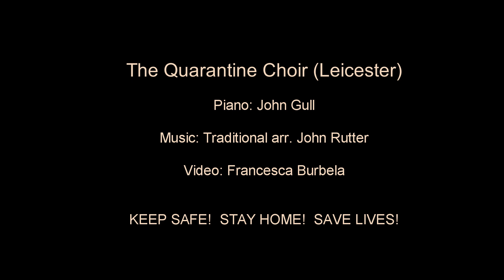Quarantine Choir - Twelve days of lockdown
Stay home!  Save lives!  Here's our reworking of a familiar Christmas classic, now updated for the Covid-19 crisis.  Music arranged by John Rutter.  Sung by the Quarantine Choir (Leicester) - Francesca Burbela (soprano), Roxanne Gull (alto), Chris Hiam (tenor), John Gull (bass & piano).